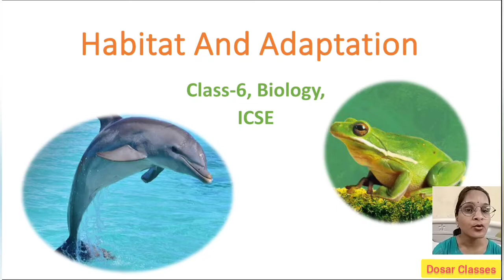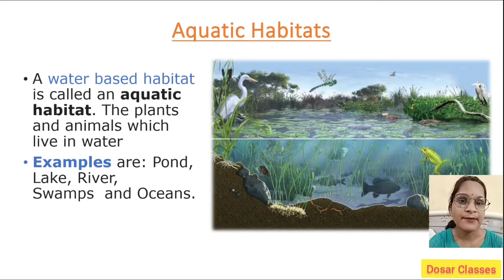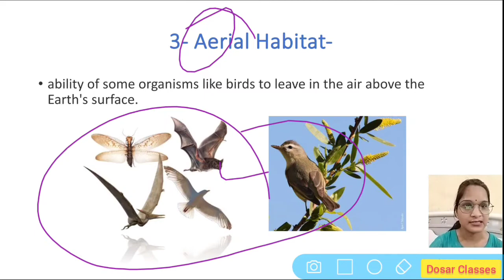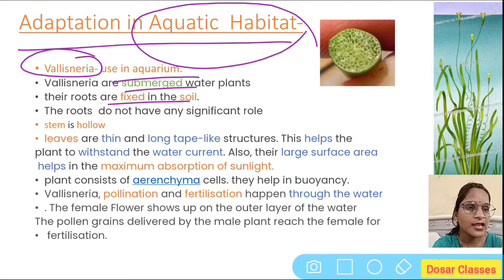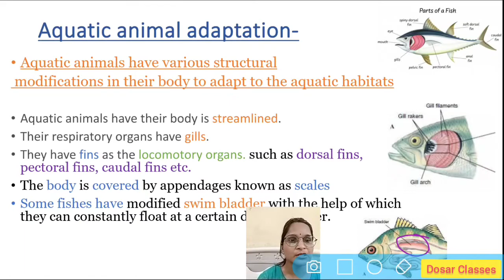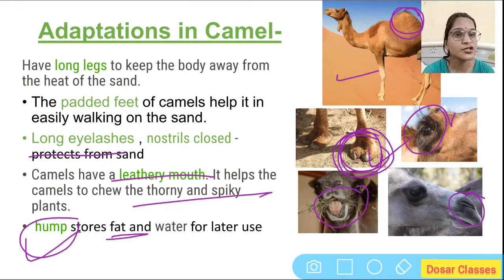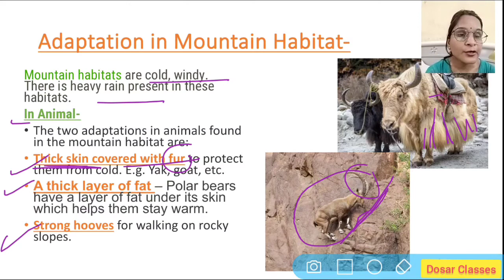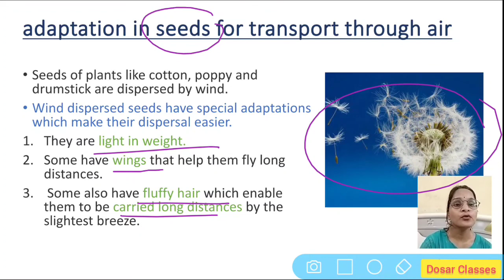Class-6, ICSE, Biology, Habitat and Adaptation full chapter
What is called habitat?

What is habitat and adaptation Class 5 notes?

What is called adaptation?

Why is it called adaptation?

What is a habitat give one example?

What are 5 examples of adaptations?

What are main habitats?

What are 2 examples of adaptation?

What are the 3 types of habitat?

How are habitat and adaptation connected?

What are the 2 types of habitat?